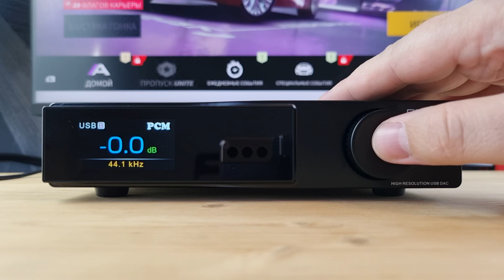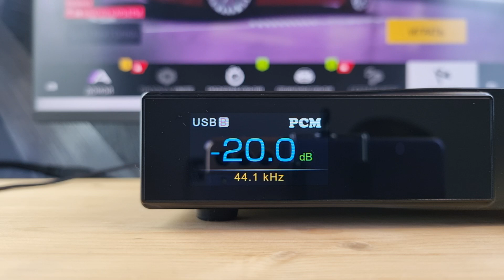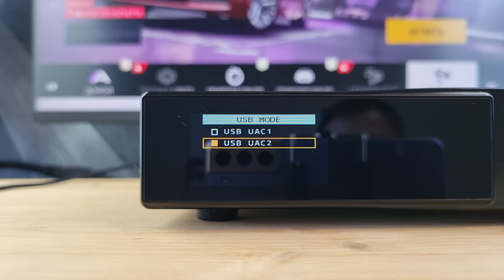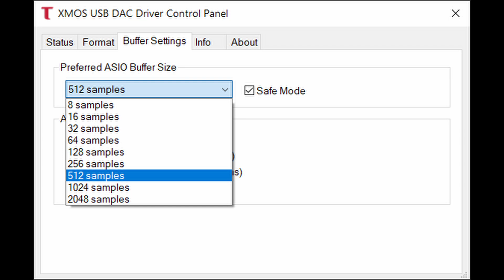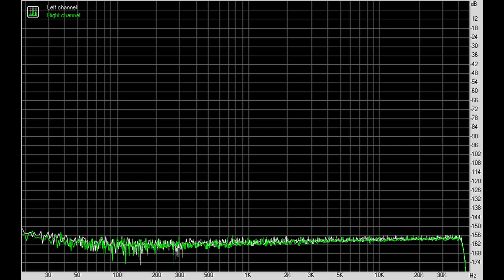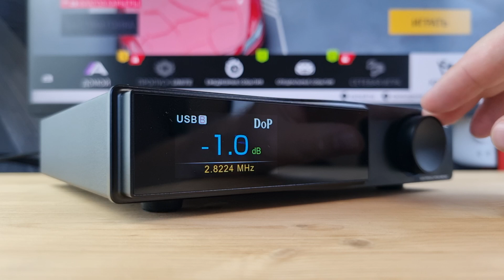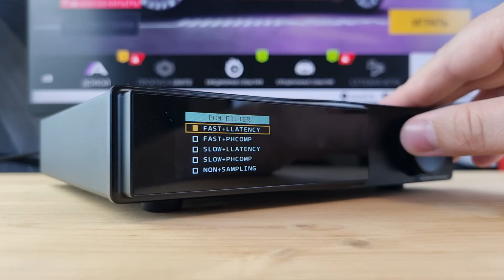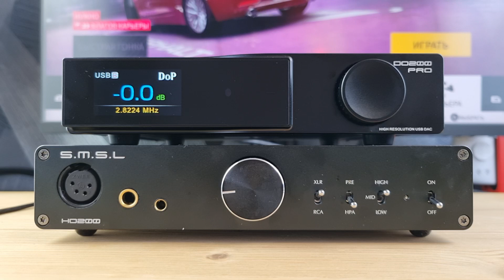Обзор SMSL DO200 Pro: стационарный ЦАП на 12 чипах конвертера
00:00 - Вступление
01:20 - Комплектация SMSL DO200 Pro
01:49 - Эргономика
02:55 - Меню SMSL DO200 Pro
03:32 - Железо
04:12 - Программное обеспечение
05:00 - Измерения SMSL DO200 Pro
06:01 - Звук SMSL DO200 Pro
11:07 - Выводы

Реклама. ООО «АЛИБАБА.КОМ (РУ)», ИНН 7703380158, erid=2SDnjd2WuRm, 2SDnjbprA9R, 2SDnjc8e1XZ

► В USB ЦАПе SMSL DO200Pro используются целых 12 чипов Cirrus Logic CS43131. Аппарат поддерживает воспроизведение музыки до 32 бит 768 кГц, нативный DSD512 и MQA-CD, ну а питается от встроенного в корпус блока.
На мой взгляд, как пользователя и большого ценителя DO-серии ЦАП от SMSL, им просто просто жизненно необходима какая-то новая идея. Не дизайн и не актуальные чипы, а некоторое переосмысление линейки, исходя из запросов потребителей. Так в новеньком SMSL DO200 Pro вместо мало кому понятных AES/EBU и I2S появился народный HDMI Arc, при этом сохранили поддержку AptX HD и LDAC кодеков для Bluetooth, DSD и MQA форматов, а также максимального разрешения в 32 бита 768 кГц. Впрочем, всем этим давно уже никого не удивить, а вот 12 чипов конвертера - совсем другой разговор. Да, тут стоит и одновременно работают 12 преобразователей Cirrus Logic CS43131. Что из этого получилось? - о том и будет наш сегодняшний разговор.